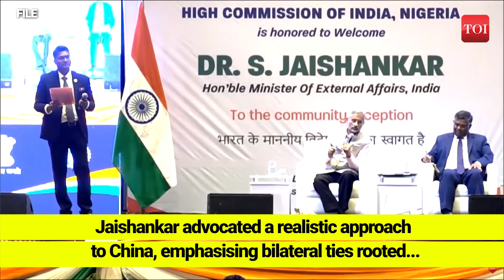Chinese Defence Min's Big Statement on India-China border tension, calls it 'left over from history'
The spokesperson of the  Chinese defence ministry said that the India-China border tensions were a historical issue, emphasizing that it did not represent the entirety of China-India relations. The spokesperson, Wu Qian, stated during a monthly press briefing that it was unwise and inappropriate for India to connect the border situation with overall bilateral relations. Additionally, earlier this month, a senior Indian official informed Reuters that India might consider easing its heightened scrutiny of Chinese investments if the border situation between the two countries remained peaceful, marking the first indication that the four-year-old restrictions could be lifted.